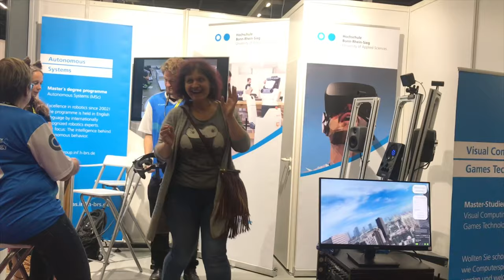Hochschule Bonn Rhein Sieg @Gamescom 2019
HBRS,Gamescom 2019 Bonn Germany